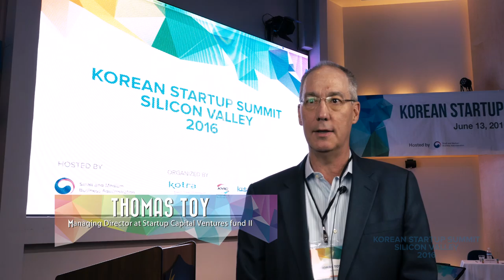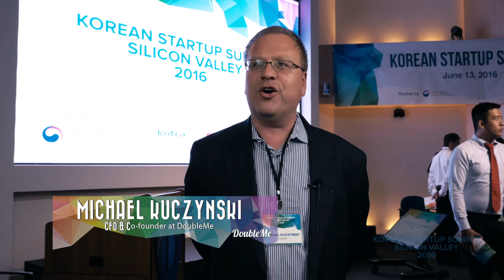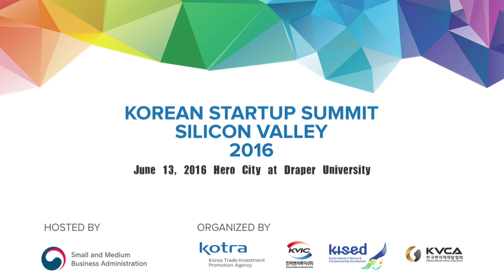Korean startup in SV 3min highlight video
Korean Startup Summit Silicon Valley 2016
Location: Hero City at Draper University
Date: June 13, 2016

Hosted by: Small and Medium Business Administration
Organized by: Kotra, KVIC, Kised, KVCA